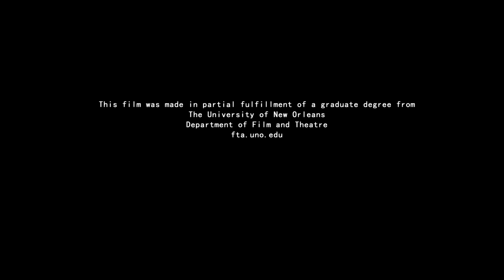ProMotion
A young accounting intern competes for a promotion while struggling with her quarter-life crisis.

UNO Graduate Student Short Film
Written & Directed by: Max Fisk
Produced by: Sarah Smith, Max Fisk
Starring: Kristin Daniel, Sylvia Grace Crim, Nicole Hebert, & Mercedes Wilson
Cinematography: Paul Punzo
Choreography: Valley Rich
Production Design: Jessica Hyatt